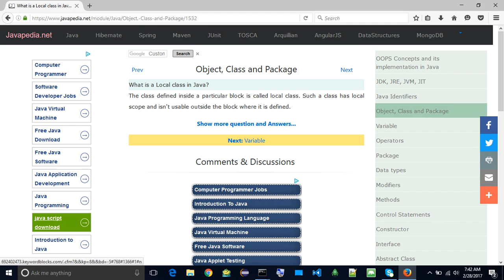What is a Local class in Java? | javapedia.net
Follow the link for discussions and other questions and answers